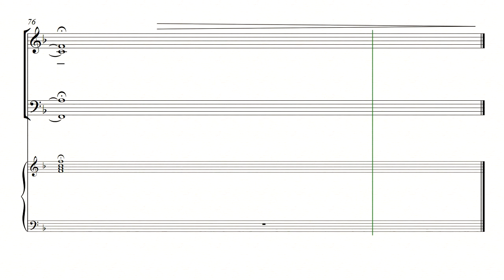[중앙아트] 신상우 AMAZING GRACE (SATB) 21. 평화의 기도 - 테너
신상우 AMAZING GRACE (SATB) 21. 평화의 기도